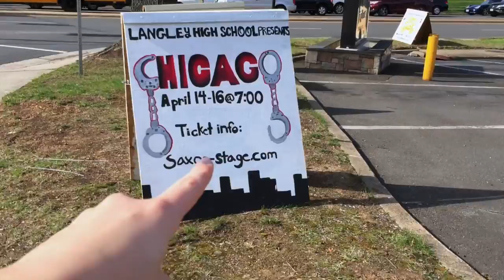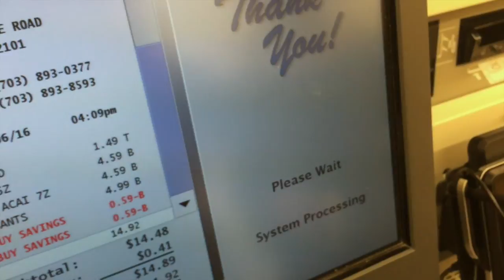no offense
Emma's Thursday
song is Kronos by Keaton Henson